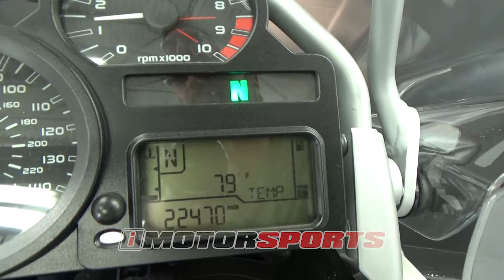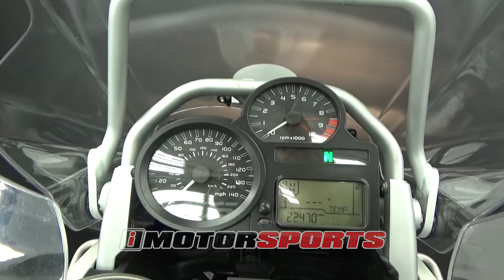2012 BMW R1200 GS Adventure A3945 @ iMotorsports